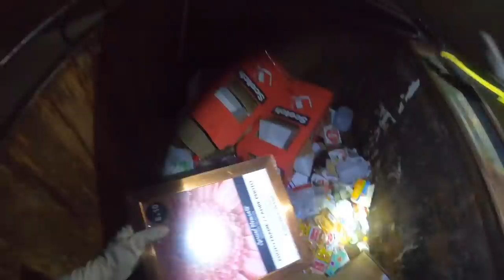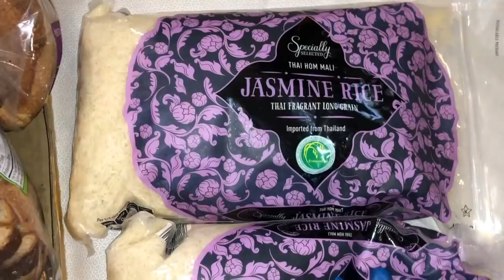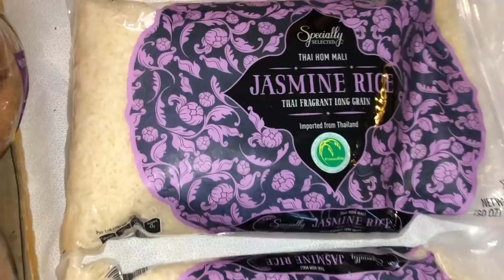DUMPSTER DIVING / FOUND 2 BAGS OF JASMINE RICE, SOAP DISPENSERS & MORE